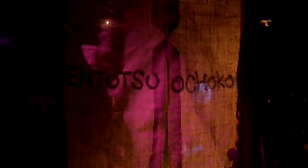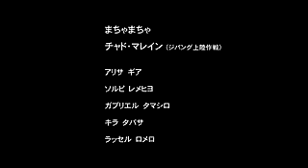フル再生中【ガレッジセール主演ショートムービー】パクリンキング！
ガレッジセール主演のショートフィルムを丸1本配信中！

↓ストーリー↓
地図にさえのっていないアジアの奥地で絶大な人気を誇るという芸人・エントツオチョコ。彼の繰り出すキレと破壊力のあるギャグに、観客は揺れ、波うち。そんな伝説の男の意外な正体とは・・・？！